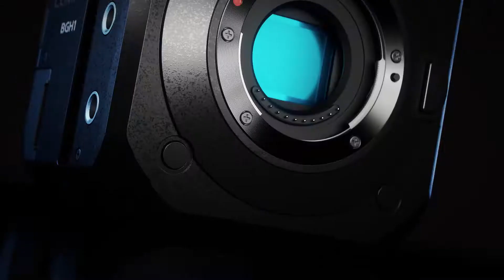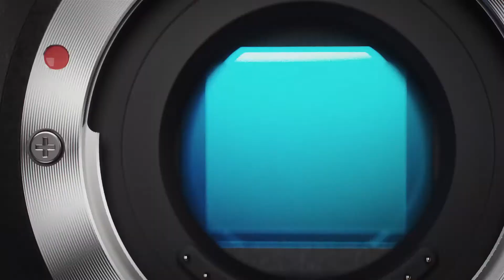Panasonic LUMIX BGH1 Box-Style Kamera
Panasonic BGH1 - Spiegellose Box-Style-Cinema & Live-Kamera

Panasonic präsentiert die erste kompakte spiegellose Box-Style-Kamera mit im Micro Four Thirds-System. Dank des Wechselbajonetts ist die kompakte LUMIX BGH1 mit dem sehr umfangreichen Sortiment an Micro Four Thirds- Objektiven kombinierbar und somit extrem flexibel.

Panasonic presents the first compact mirrorless box-style camera with the Micro Four Thirds system. Thanks to the interchangeable bayonet, the compact LUMIX BGH1 can be combined with the very extensive range of Micro Four Thirds lenses and is therefore extremely flexible.

Kirschberg 27, 64347 Griesheim, Germany